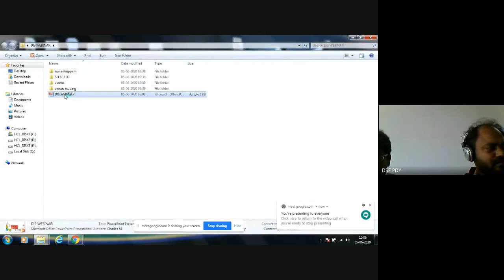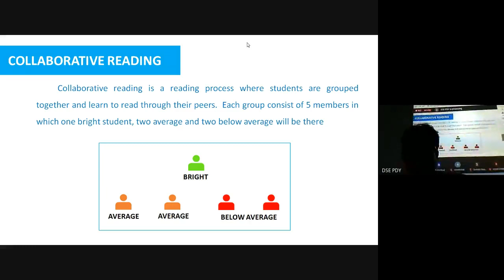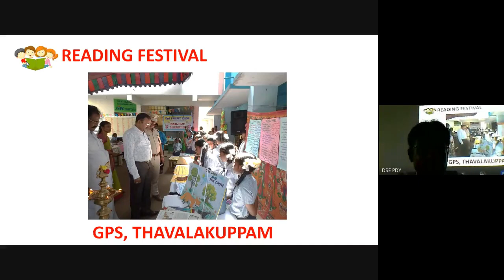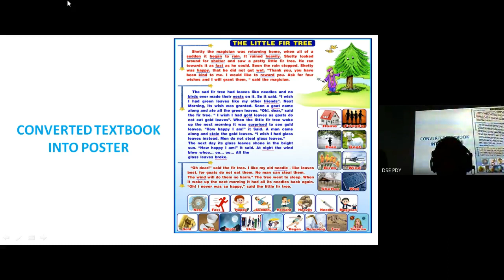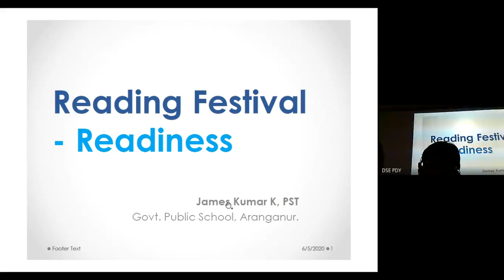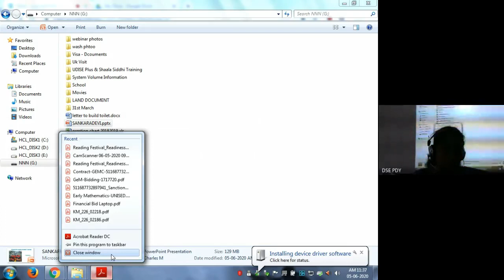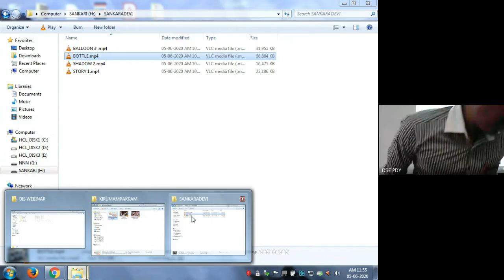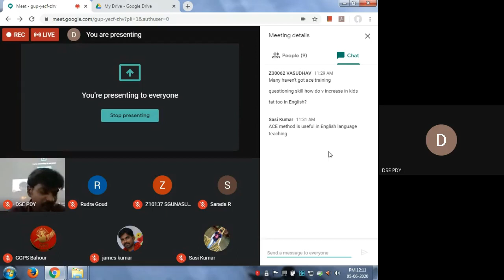Webinar on Reading Festival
Organised by Directorate of School Education, Puducherry.